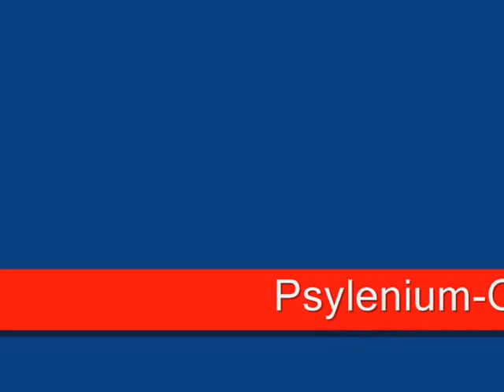Psylenium - Ganesha - •●ૐ●•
psychedelic Goa trance Bulgaria •●ૐ●•